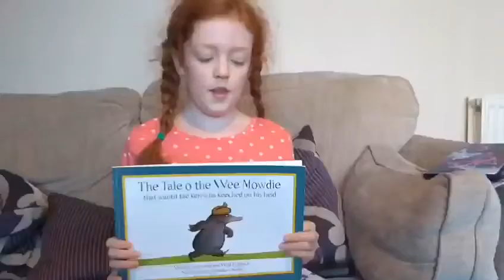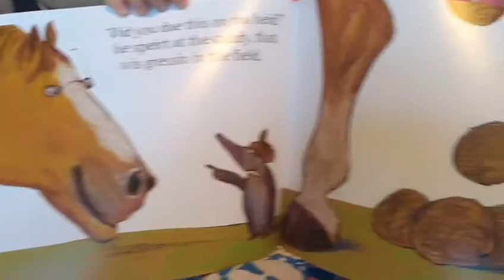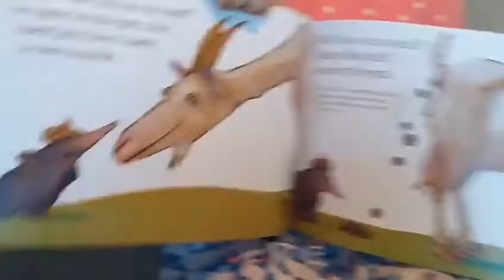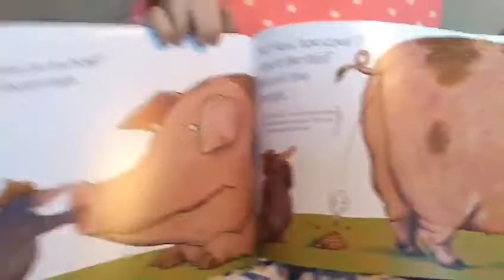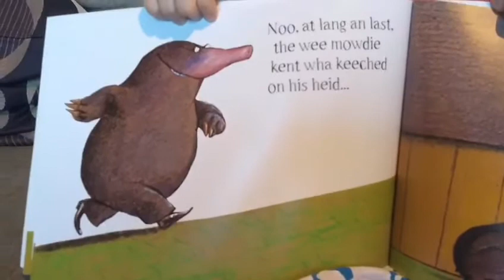The Tale O The Wee Mowdie That Wantit Tae Ken Wha Keeched On His Heid (Scots Translation)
The Tale O The Wee Mowdie That Wantit Tae Ken Wha Keeched On His Heid
Written by Werner Holzwarth
Illustrated by Wolf Erlbruch
Translated by Matthew Mackie

Read by daughter of staff member, Orchard Brae School